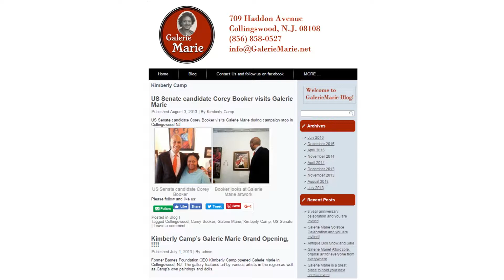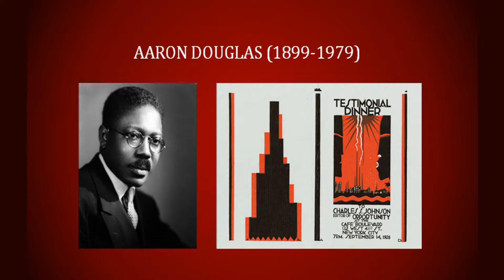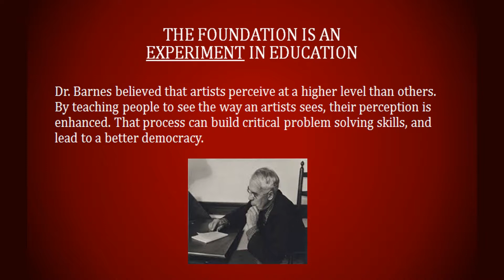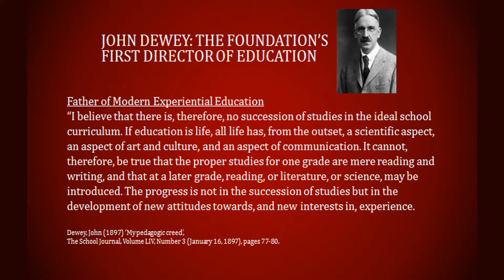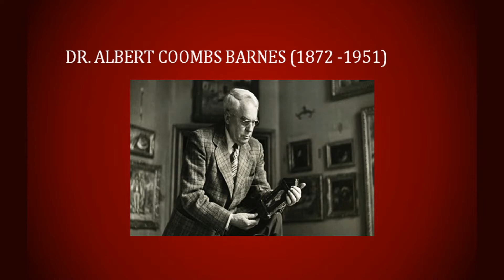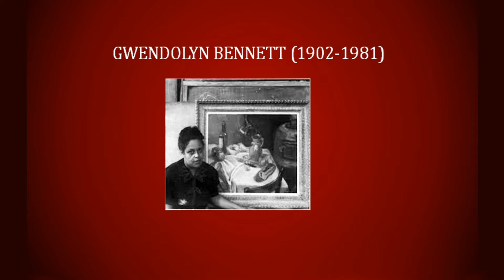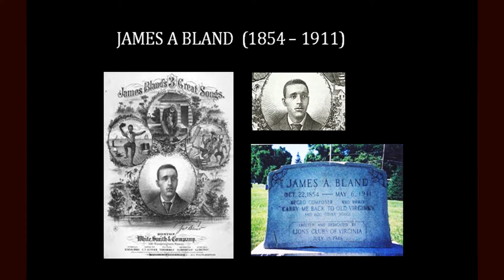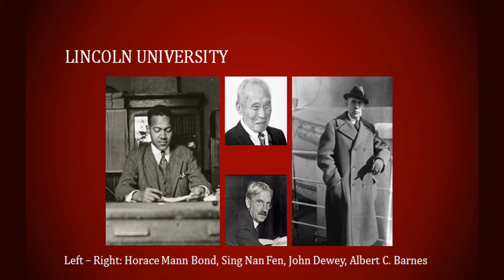34. Kimberly Camp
34.  Kimberly Camp,
Kimberly Camp Studios

The place for consultation, commentary and creativity

Consultation a resource for individuals and cultural organizations in transformation, reinvention and renewal. Services include coaching, board development, strategic planning, visioning, tools and advice for building stabile, productive organizations.
Commentary Join me for weekly commentary on the issues of the day that affect the arts and culture, including my newest adventures, latest projects, and curious observations in my life as a cultural warrior/change agent.
Creativity An accomplished artist, with over 100 exhibitions here and abroad, Camp has numerous awards and over 100 exhibitions. Explore my gallery of dolls and paintings, for collectors and curators or those who just love the arts.

Gwendolyn H. Everett, Ph.D,
Associate Dean
Director, Gallery of Art
Division of Fine Arts,
Howard University Department of Art
Howard University,
Dr. Tony McEachern
Chairman, Department of Art Howard University,
28th JAPC,
Dr. Floyd Coleman, Founder of JAPC,
Dr. David C. Driskell, The David C. Driskell Center, University of Maryland,
Dr. Olivia Drake,
Dr.Wilbur Allen,